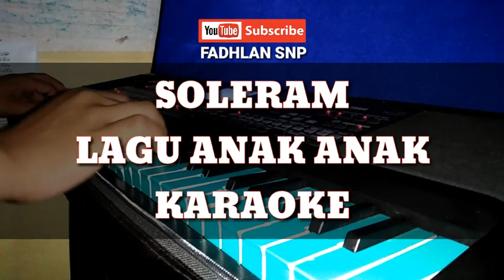SOLERAM KARAOKE LAGU ANAK ANAK RIAU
PA 50 SD
MICRO ARRANGER
KEYBOARD
KORG
CHA CHA BATAK
KARAOKE

LIRIK SOLERAM - LAGU ANAK ANAK

Soleram
Soleram
Soleram
Anak yang manis
Anak manis janganlah dicium sayang
Kalau dicium merah lah pipinya

Satu dua
Tiga dan empat
Lima enam
Tujuh delapan
Kalau tuan dapat kawan baru sayang
Kawan lama ditinggalkan jangan